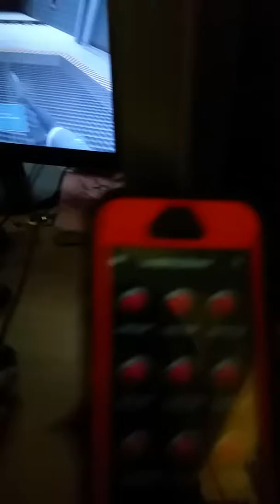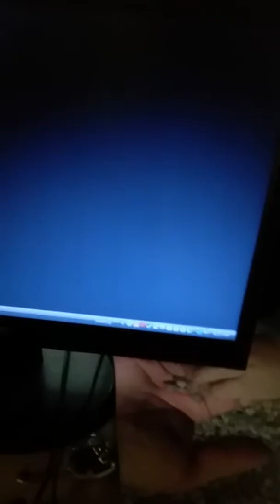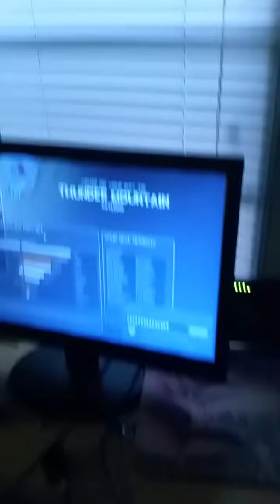TnXgaming TF2 With Brodymagic EP.1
TF2 with me and Brodymagic